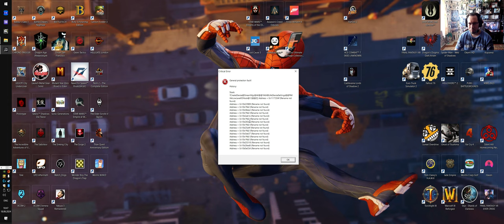I Am Alive# part 4